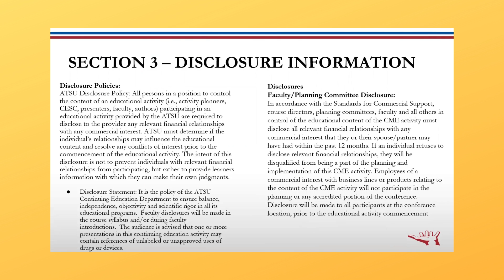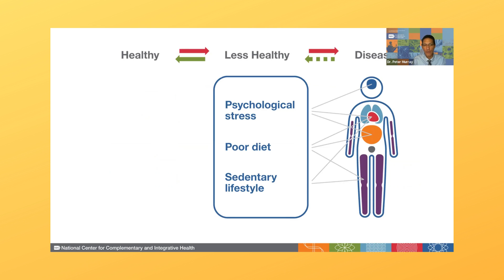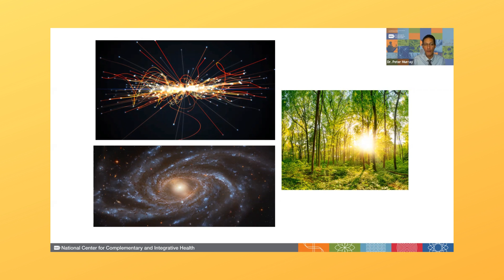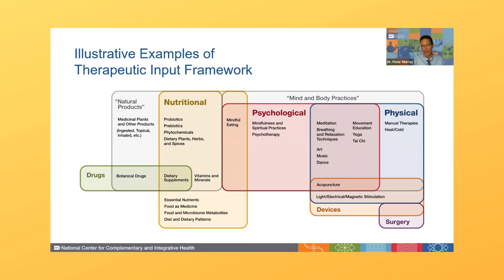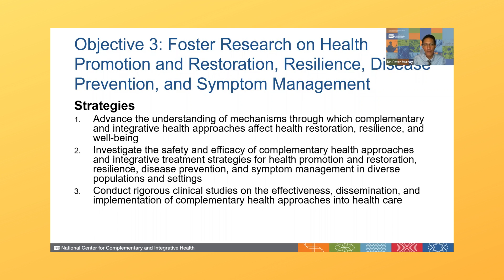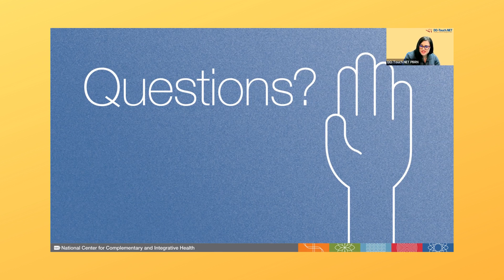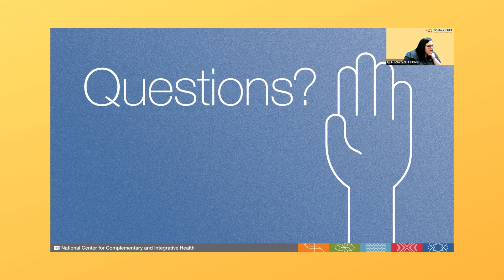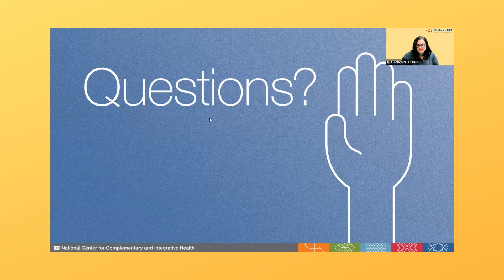Let's Talk About OMM Research! Episode 14 Dr Peter Murray NIHNCCIH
Dr. Peter Murray from NIH/NCCIH discusses the current NIH Strategic Plan. Dr. Brian Degenhardt discusses how this strategic plan relates to the current mission and goals of DO-Touch.NET